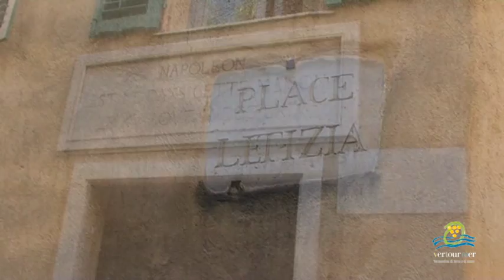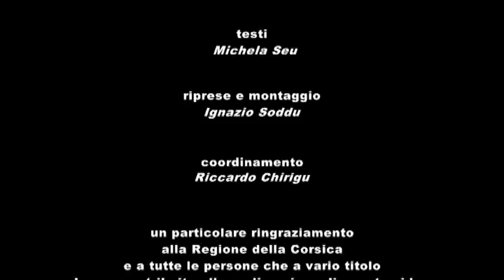Corsica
Video Realizzato per Il progetto "Ver.Tour.Mer: Vermentino di terra e di mare - Salvaguardia e valorizzazione del territorio/terroir del Vermentino" è un progetto di valorizzazione del vino e del relativo territorio, nell'ottica della promozione enogastronomica delle terre dove il vitigno è storicamente presente. Il progetto infatti comprende ben 7 partner. Oltre al Comune di Castelnuovo Magra capofila del progetto, abbiamo la Provincia della Spezia, la Provincia di Livorno e il Comune di Castagneto Carducci (Toscana), il Comune di S.Anna Arresi (Sardegna), la Camera dell'Agricoltura della Regione Corsica e la Camera dell'Agricoltura del Dipartimento Alta Corsica. Quindi 4 regioni transfrontaliere (Liguria, Toscana, Sardegna e Corsica) dove i vigneti di Vermentino sono presenti, con produzioni di eccellente qualità.